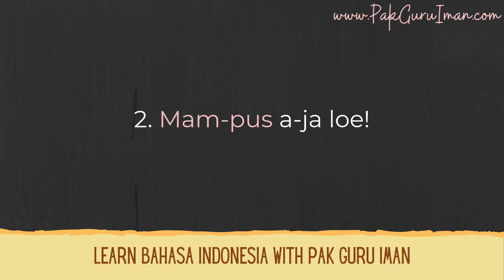Example Sentences Mampus 02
This is an example sentence using the word mampus in the Indonesian language, and this video is a part of my article on my blog.